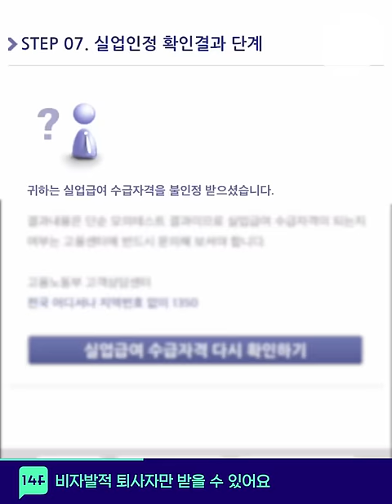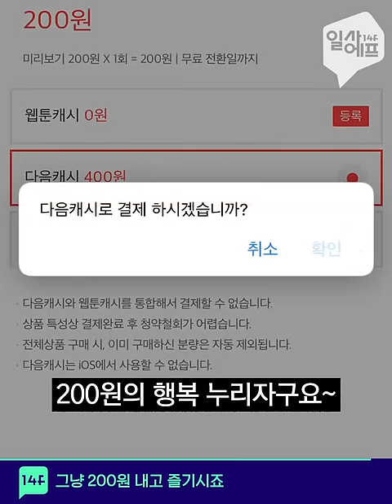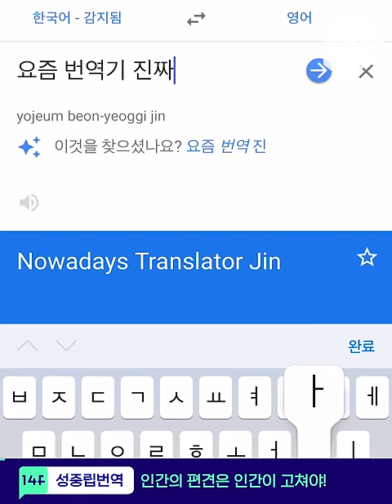퇴사한다고 다 받는 게 아니더라, 실업급여의 오해와 진실 / 14F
회사 관두면 실업급여 다 받을 수 있는 거 아니야?
ㄴㄴ 아님